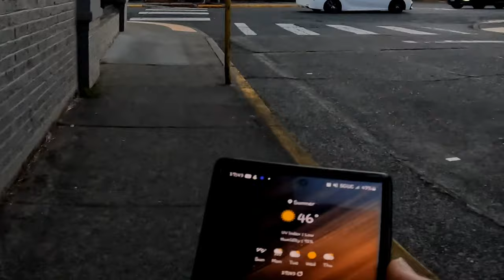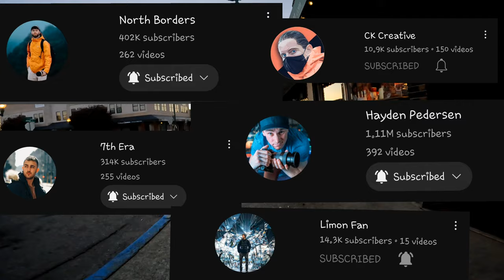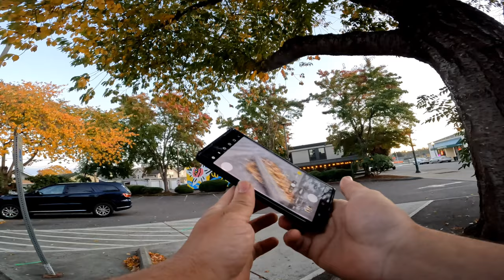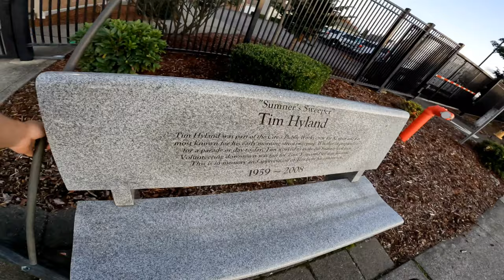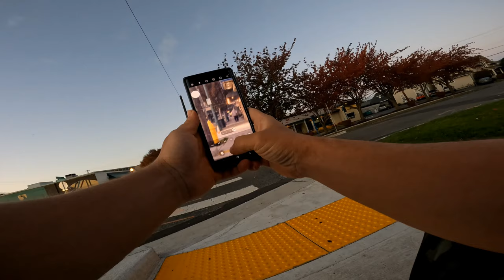S22Ultra POV Photography! (Still good for 2024??)